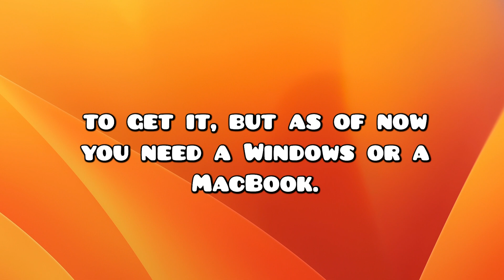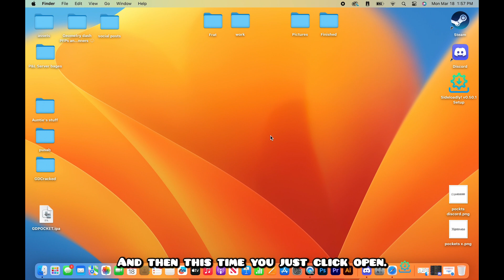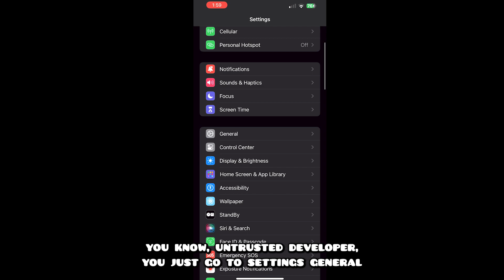How to get our 2.2 GDPS on IOS iPhone using your MacBook | 2.2 Geometry Dash Private Server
Follow the steps to get our GDPS on your iPhone using your MacBook. Join our amazing community with the Link above, there you can find the necessary downloads to follow the video!